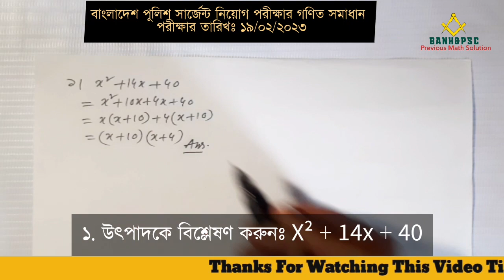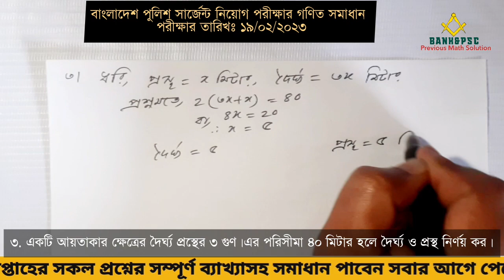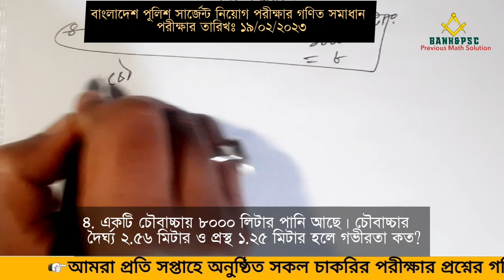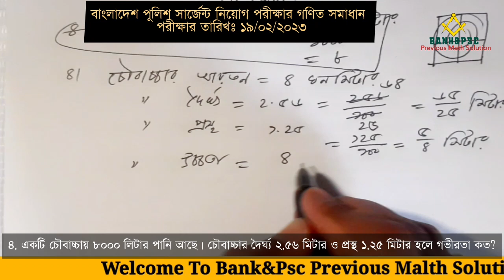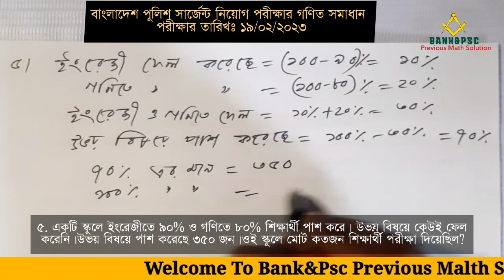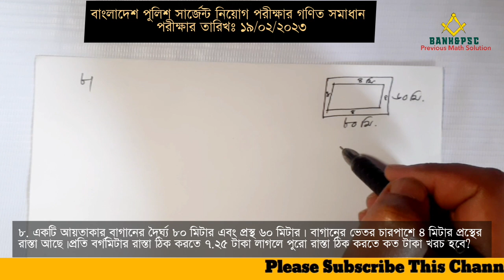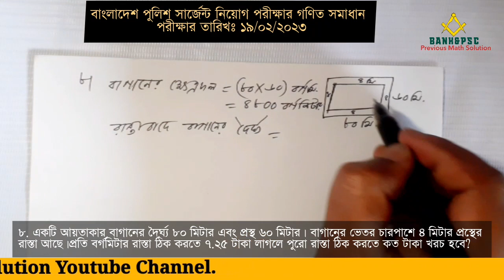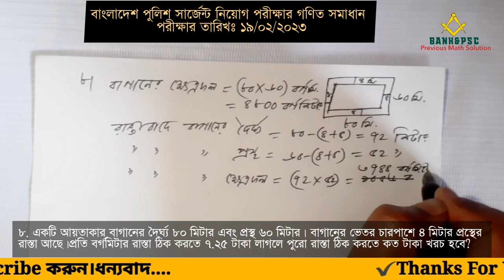বাংলাদেশ পুলিশ সার্জেন্ট নিয়োগ পরীক্ষার গণিত সমাধান | পরীক্ষার তারিখঃ ১৯/০২/২০২৩ | Police Sergeant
প্রশ্নঃ
১. উৎপাদকে বিশ্লেষণ করুনঃ X² + 14x + 40
২. যদি a+b=13 ও a-b=3 হয় তাহলে 2a²+2b² এবং ab এর মান নির্ণয় কর।
৩. একটি আয়তাকার ক্ষেত্রের দৈর্ঘ্য প্রস্থের ৩ গুণ।এর পরিসীমা ৪০ মিটার হলে দৈর্ঘ্য ও প্রস্থ নির্ণয় কর।
৪. একটি চৌবাচ্চায় ৮০০০ লিটার পানি আছে। চৌবাচ্চার দৈর্ঘ্য ২.৫৬ মিটার ও প্রস্থ ১.২৫ মিটার হলে গভীরতা কত?
৫. একটি স্কুলে ইংরেজীতে ৯০% ও গণিতে ৮০% শিক্ষার্থী পাশ করে। উভয় বিষয়ে কেউই ফেল করেনি।উভয় বিষয়ে পাশ করেছে ৩৫০ জন।ওই স্কুলে মোট কতজন শিক্ষার্থী পরীক্ষা দিয়েছিল?
৬.এক হালি ডিম ২৫ টাকায় ক্রয় করে প্রতি দুই হালি ডিম ৫৬ টাকায় বিক্রি করলে শতকরা কত লাভ হবে?
৭. একটি ছাগল ৮% ক্ষতিতে বিক্রয় করা হলো।ছাগল টি ৮০০ টাকা বেশি বিক্রয় করলে ৮% লাভ হতো। ছাগলের ক্রয়মূল্য কত?
৮. একটি আয়তাকার বাগানের দৈর্ঘ্য ৮০ মিটার এবং প্রস্থ ৬০ মিটার। বাগানের ভেতর চারপাশে ৪ মিটার প্রস্থের রাস্তা আছে।প্রতি বর্গমিটার রাস্তা ঠিক করতে ৭.২৫ টাকা লাগলে পুরো রাস্তা ঠিক করতে কৎ টাকা খরচ হবে?
বাংলাদেশ পুলিশ স্পেশাল ব্রাঞ্চ এর নিয়োগ, বাংলাদেশ পুলিশের নিয়োগ পরীক্ষার প্রশ্ন, বাংলাদেশ পুলিশ নিয়োগ ২০২৩ নতুন, পুলিশ কনস্টেবল লিখিত পরীক্ষার প্রশ্ন, বাংলাদেশ পুলিশের স্পেশ্যাল ব্রাঞ্চের পরীক্ষার,সম্পূর্ণ সমাধান, বাংলাদেশ পুলিশ স্পেশাল ব্রাঞ্চ এর নিয়োগ, বাংলাদেশ পুলিশ নিয়োগ ২০২২, বাংলাদেশ পুলিশ কনস্টেবল লিখিত পরীক্ষার প্রশ্ন, বাংলাদেশ পুলিশ কনস্টেবল প্রশ্ন সমাধান, বাংলাদেশ পুলিশের স্পেশাল ব্রাঞ্চে নিয়োগ বিজ্ঞপ্তি, বাংলাদেশ পুলিশ,উচ্চমান সহকারী পদের প্রশ্ন সমাধান, বাংলাদেশ পুলিশ স্পেশাল ব্রাঞ্চ এর নিয়োগ, বাংলাদেশ পুলিশ নিয়োগ ২০২৩, বাংলাদেশ পুলিশ নিয়োগ ২০২৩ নতুন, বাংলাদেশ পুলিশে স্পেশাল ব্রাঞ্চে নতুন নিয়োগ ২০২৩, বাংলাদেশ পুলিশ স্পেশাল ব্রাঞ্চ এর নিয়োগ, বাংলাদেশ পুলিশ স্পেশাল ব্রাঞ্চ নিয়োগ ২০২২, বাংলাদেশ পুলিশ স্পেশাল ব্রাঞ্চে নিয়োগ 2023, বাংলাদেশ পুলিশ, পুলিশ স্পেশাল ব্রাঞ্চ জব সার্কুলার, বাংলাদেশ পুলিশ স্পেশাল ব্রাঞ্চ এর প্রশাসনিক পদে নিয়োগ বিজ্ঞপ্তি, বাংলাদেশ পুলিশ স্পেশাল ব্রাঞ্চ এর নিয়োগ ২০২২,